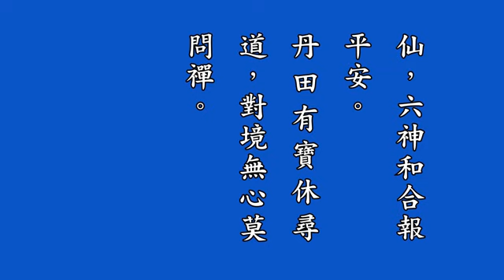《來佛三聖永思集》粵語有聲書 05－丹田有寶休尋道